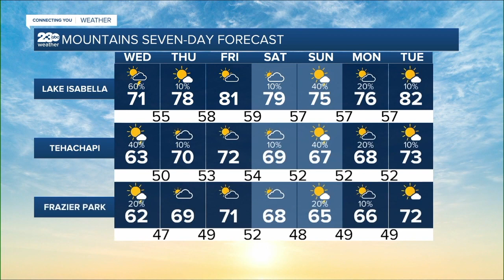23ABC Weather for Wednesday, June 7, 2023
An area of low pressure is stalling over Central California bringing cooler temps, wind and rain.